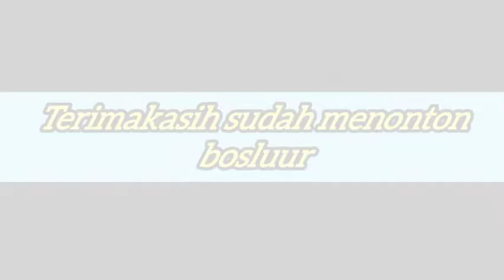Jejer gandrung seni kuntulan Arumsari olehsari LIVE lalangan